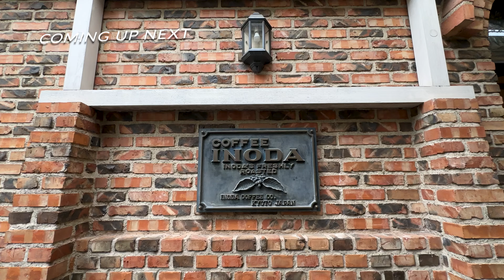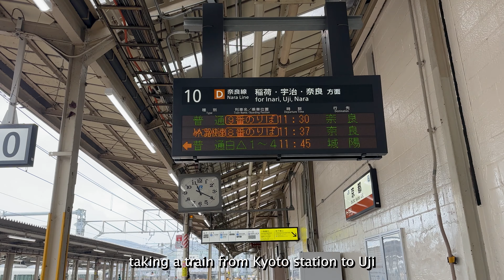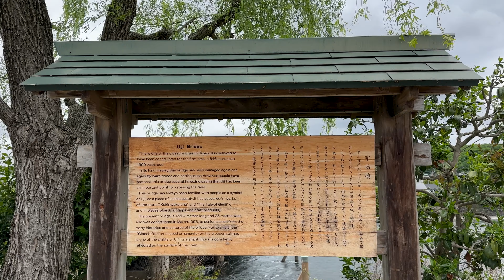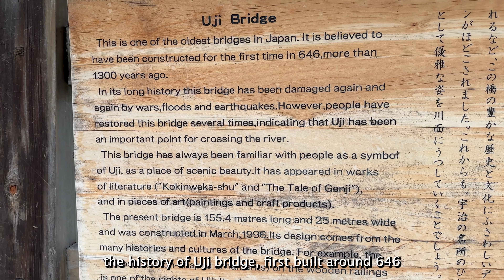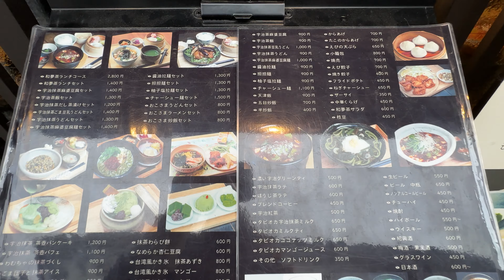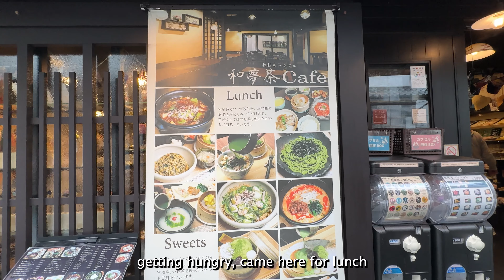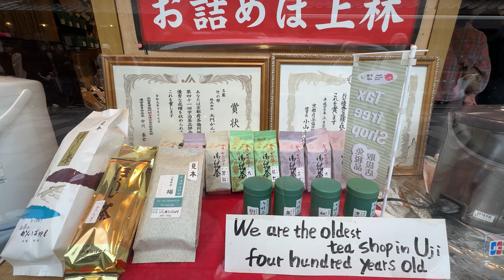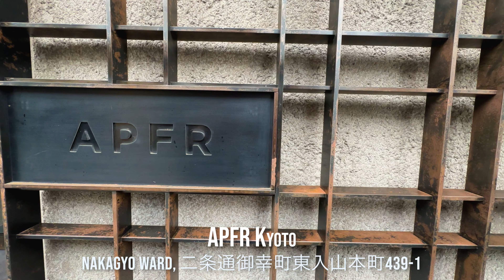Japan Vlog, Day Trip from Kyoto to Uji, Japan Matcha Town and World Heritage Byodo-in | What I eat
Join us for a beautiful adventure in Uji, a town famous for green tea (matcha), tea ceremony, and it's scenic romantic riverside. The picturesque town of Uji is a prime setting in the 11th century literary masterpiece The Tale of Genji. The tea fields, tea shops, matcha dessert shops and restaurants, sacred sites of the historical monument, Byodoin makes this town a popular day trip destination.

Please note this is not a paid ads.  Reviews are based on my personal reviews and preference.

Select 4K for best video quality viewing on TV

🎬Time Stamp:
00:00 Intro
00:43 Inoda Cafe Kyoto
03:16 Uji oldest bridge and River
04:07 The Tale of Genji statue
05:27 Wisteria
06:07 World Heritage Byodin
07:49 Lunch in Uji
09:54 Green Tea Shopping
10:26 Uji Romantic River and bridges
11:13 Best Matcha parfait Ice Cream Bar
12:02 New APFR Home Fragrance Shop
13:16 Weekenders Coffee Tominnokoji Kyoto

Places mentioned:
Uji, Kyoto

Downloading video and secondary editing is prohibited.